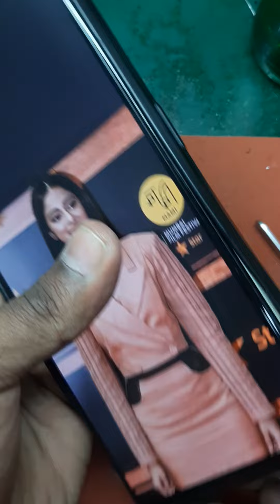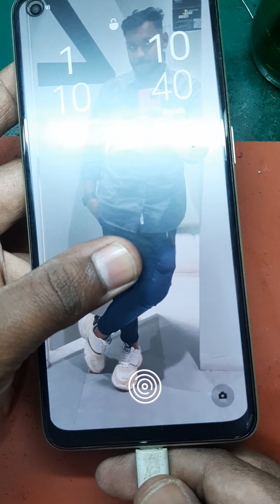OPPO F21S PRO 5G SLOW CHARGING PROBLEM 22.1.2024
oppo F21S pro 5g slo charging problem
fast charging not show
not charging problem